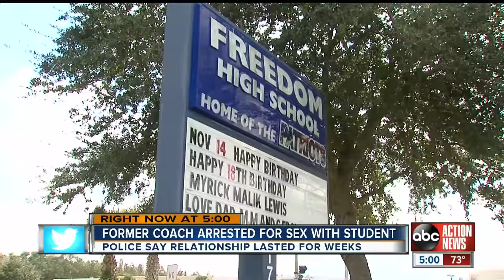Freedom High School track coach charged after police say he had sex with student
A Freedom High School track coach has been charged with two counts of sexual battery after police say he gave a female student alcohol and had sex with her twice on a team trip to Gainesville.